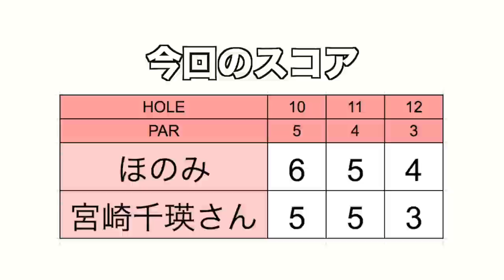グリーン前に木が立ちはだかる！【ちえ×ほのみゴルフ#4】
宮崎千瑛さんとほのみちゃんの2人でラウンド！

♣本日のゴルフ場:紫あやめ36東コース